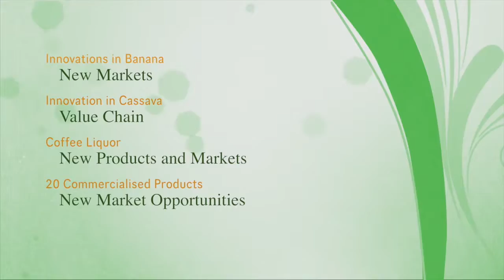FARA UniBRAIN nPqScXUsegA